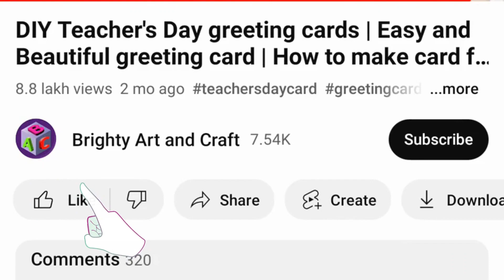How to make easy paper Snowflakes | DIY snowflake ideas | How to make Multi Leaf Snowflakes #72